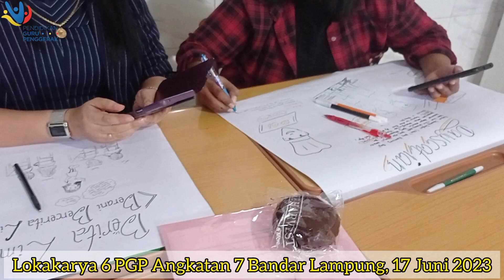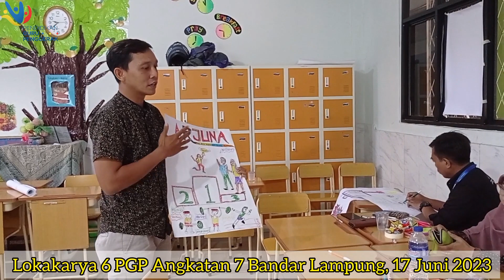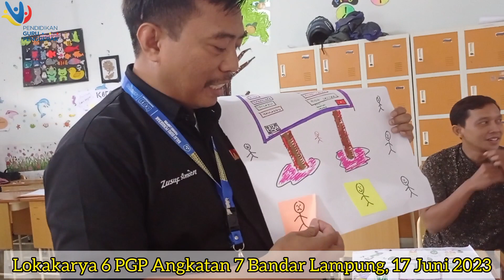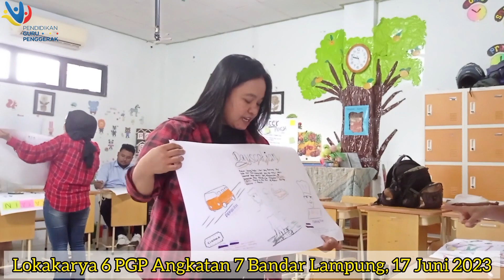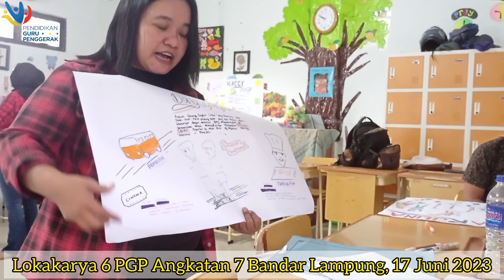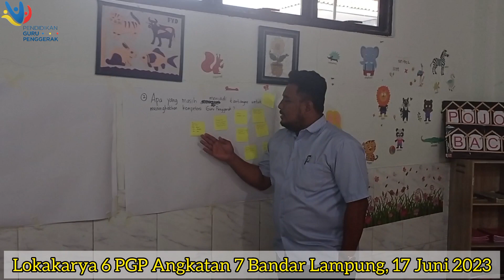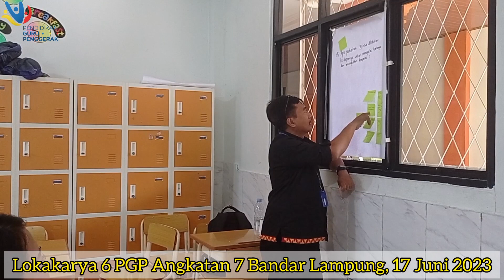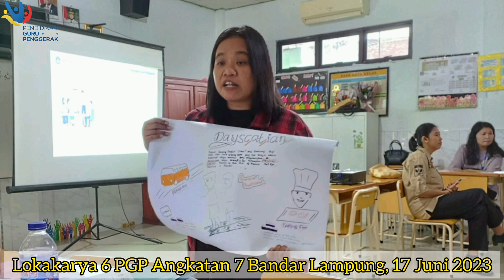🔴TIDAK HABIS FIKRI DAN DI LUAR NAYLA. LUAR BIASA SEMUA DECH PROGRAMNYA..‼️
Lokakarya 6 Pendidikan Guru Penggerak Angkatan 7 Bandar Lampung. Sabtu, 17 Juni 2023.

Agenda kegiatan di Lokakarya 6 yang bertemakan "Keberlanjutan Pengembangan Diri dan Sekolah" terbagi dalam beberapa kegiatan/sesi, yaitu:
1. Pembukaan
2. Berbagi Tujuan Program
3. Rencana Pengembangan Sekolah
4. Dimana Saya Sekarang?
5. Ambil Pelajaran Lakukan Perbaikan
6. Rencana Penguatan Kompetensi Diri
7. Tindak Lanjut dan Penutup

Selanjutnya, tujuan yang diharapkan pada Lokakarya 6 adalah: 1) Peserta menghasilkan rencana kerja 1 tahun untuk pengembangan sekolah; 2) Peserta dapat mengidentifikasi kekuatan dirinya yang mendukung sekolah; dan 3) Peserta dapat Menyusun rencana penguatan kompetensi diri untuk mendukung program sekolah.